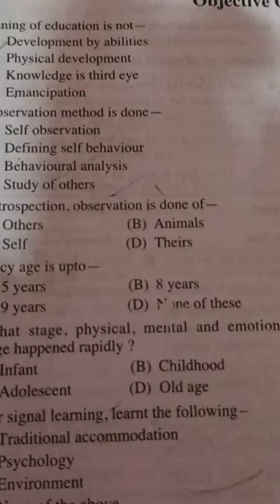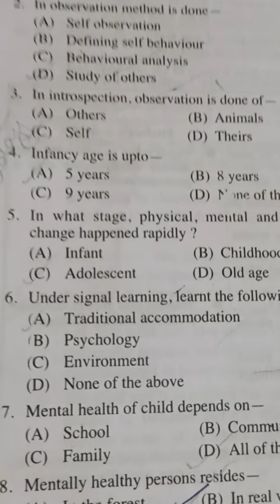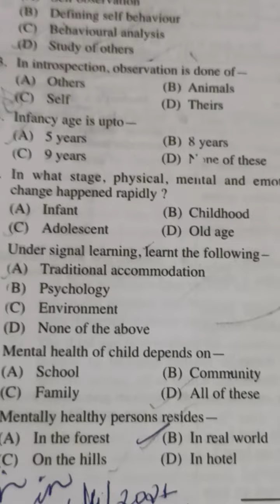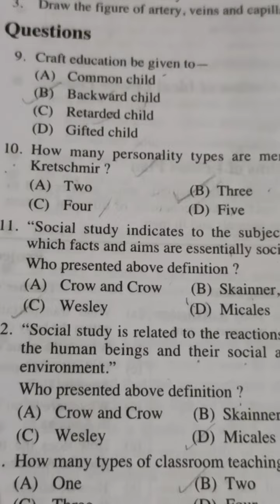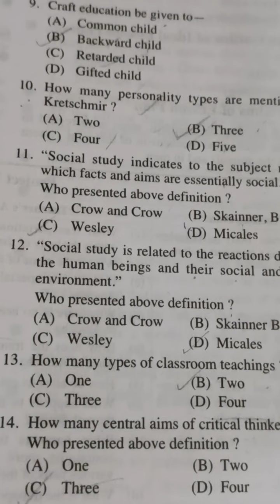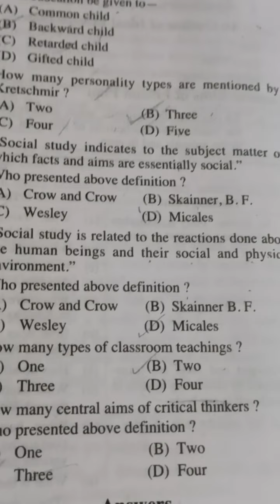pedagogy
frequently asked QUESTIONS DON'T MISS IT